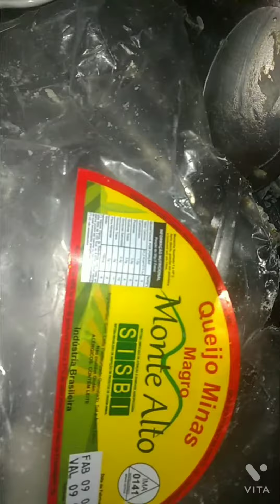omelete de camarão e queijo magro arroz e feijão obrigado Deus